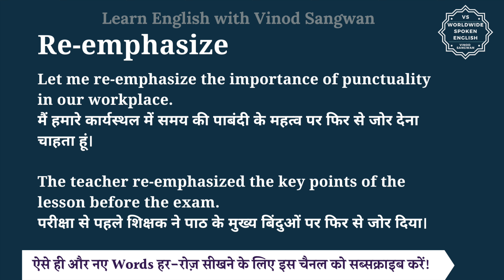Re emphasize meaning in Hindi | Re emphasize ka matlab kya hota hai | English to hindi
इस वीडियो में आप Re-emphasize का हिंदी में मतलब समझेंगे और साथ में Re-emphasize का pronunciation भी सीखेंगें यानि की आप Re-emphasize के अर्थ के साथ साथ ये भी सीखेंगें की Re-emphasize को कैसे बोले या Re-emphasize को बोलने का सही तरीका क्या है |

तो बस एक मिनट में सीखिए Re-emphasize को|
Let’s learn Hindi Meaning of Re-emphasize in detail.

Re-emphasize का हिंदी में अर्थ होता है
पुनः जोर देना, फिर से जोर देना

""Re-emphasize"" means to emphasize or highlight again, often to reinforce a point or idea that has been previously mentioned.

Let me re-emphasize the importance of punctuality in our workplace.
मैं हमारे कार्यस्थल में समय की पाबंदी के महत्व पर फिर से जोर देना चाहता हूं।

The teacher re-emphasized the key points of the lesson before the exam.
परीक्षा से पहले शिक्षक ने पाठ के मुख्य बिंदुओं पर फिर से जोर दिया।

Re-emphasize को इन उदाहरणों से और अच्छे से समझ सकते हैं